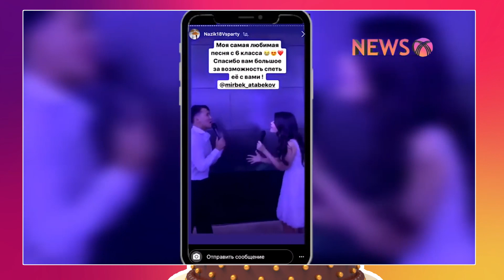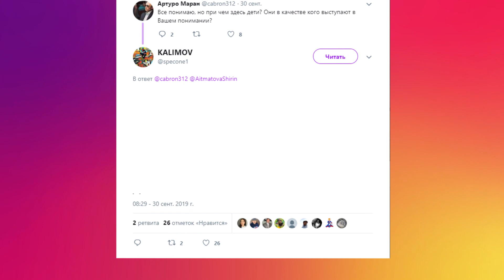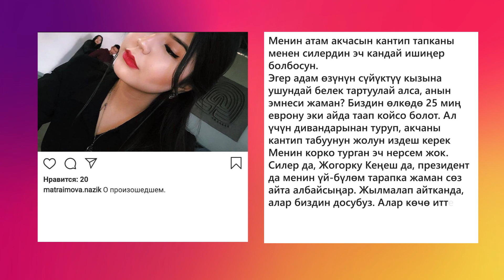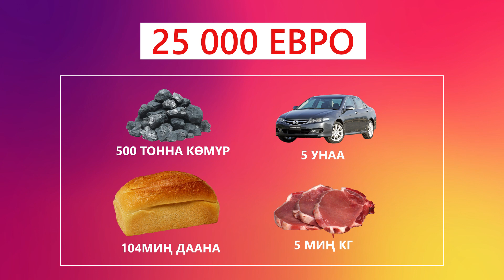РАЙЫМ-МИЛЛИОНДУН КАРЫНДАШЫНЫН ТУУЛГАН КУНУ \\ 02.10.2019 \\ Апрель ТВ